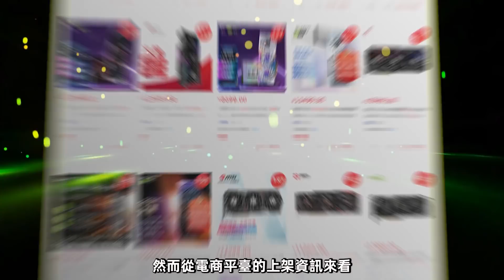RTX 3080 12GB正式發布，性能對標RTX 3080Ti，“為玩家著想”僅售6357元！「超極氪」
RTX 3080 12GB現已正式發布
擁70個光追核心、8960個CUDA核心
70組SM單元、280個張量內核
配備12GB GDDR6X，而顯存位寬384bit
TDP功耗350W、999美元起售